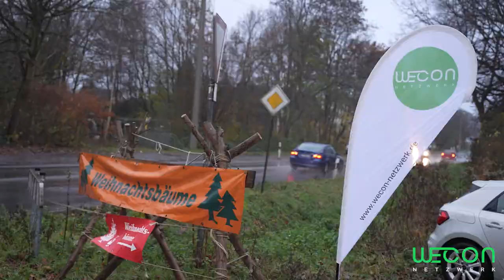WECON Netzwerk Essen Weihnachtsbaum-Familientag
Liebe Freunde & Mitglieder unseres sympathischen Netzwerks,

oft müssen wir nicht mehr schlafen, bis zum Heiligabend – Weihnachten steht vor der Tür. Und den Tannenbaum gab es für unsere Netzwerk-Mitglieder in diesem Jahr vom WECON Netzwerk Essen und Grubenhelden GmbH. Am 09. Dezember 2023 durften wir unsere Mitglieder mit Ihren Familien bei unserem schönen WECON Netzwerk Weihnachtsbaum-Familientag begrüßen.

Es war wirklich ein besinnlicher Nachmittag: Zwischen 16.00 und 20.00 Uhr waren Tanja Buczko-Kraus und Arif Colak bei den Grubenhelden vor Ort, um unsere Netzwerkpartner zu begrüßen und ihnen den Gutschein für Ihren Weihnachtsbaum zu überreichen. Mit dem kleinen Weihnachtmarkt auf dem Gelände wurde das zusätzliche Aussuchen des Baumes für viele ein tolles Familien-Erlebnis. Und so auch für unsere Netzwerk-Mitglieder: Nachdem sich unsere Mitglieder ihren Baum ausgesucht und diesen sicher im Auto verstaut hatten, fanden sich viele noch auf einen Glühwein und eine Bratwurst oder Waffel an unserem WECON Netzwerk Bereich ein.

Das musikalische Highlight des Abends war der Sänger und Songwriter Tim KAMRAD.

Besonders die Partner und Kinder unserer Mitglieder waren an diesem Tag herzlich willkommen und hatten eine Menge Spaß im Kreise der WECON Familie.

Wir bedanken uns herzlich bei dem Team von Grubenhelden für die Unterstützung bei diesem Event sowie bei Be.a.Star-Productions für das tolle Video.

All unseren Mitgliedern wünschen wir eine fröhliche und besinnliche Weihnachtszeit im engsten Kreise der Familie. Wir freuen uns schon auf unsere kommenden Events in 2024.

Euer Team von WECON Netzwerk Essen Dem sympathischen Business-Netzwerk